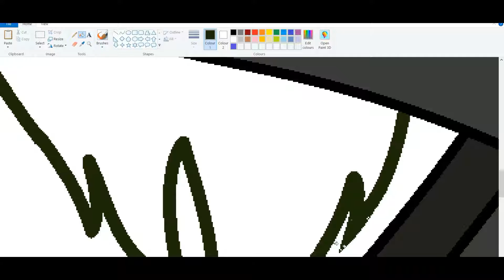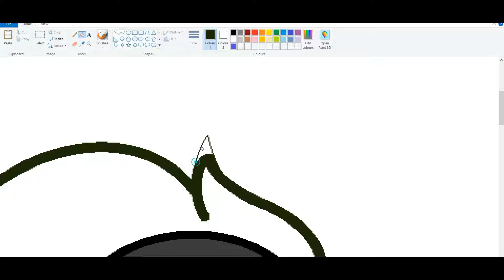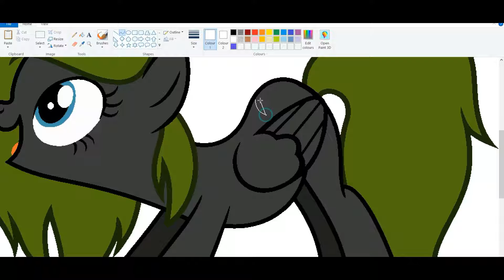Mlp Speedpaint | Request For Kitty Noir's